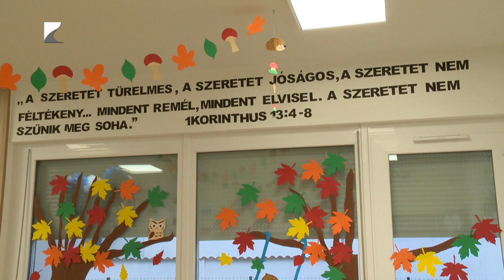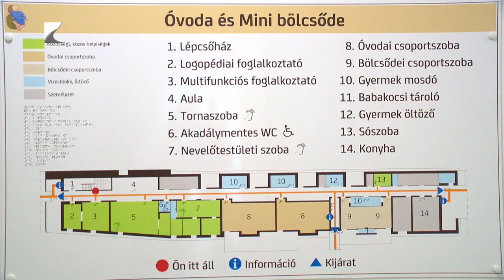Várják a gyerekeket Vásárosnaményban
Új református fenntartású bölcsőde és óvoda várja a kisgyermekeket Vásárosnaményban. A mintegy ezer négyzetméter alapterületű intézményben összesen 75 gyermeket tudnak elhelyezni. Soltész Miklós államtitkár az átadó eseményen azt mondta, országos szinten a református fenntartású óvodákban mintegy 3200 új férőhely létrehozásában segített a kormány.